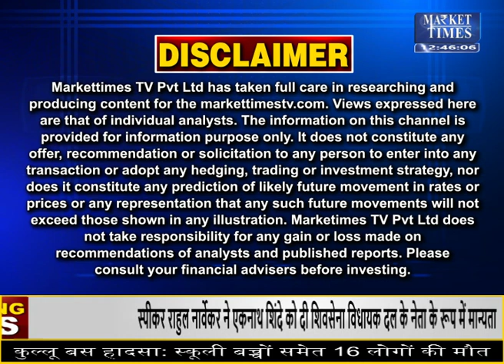आर्थिक मंदी का भारत और चीन पर नहीं होगा असर